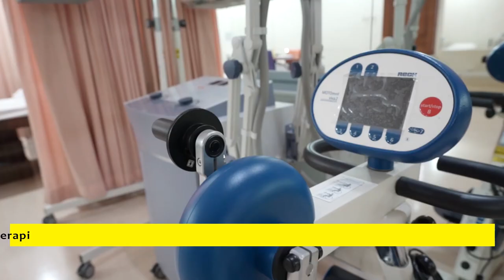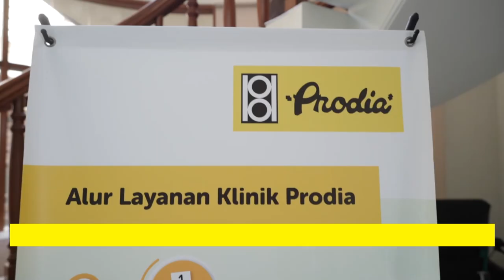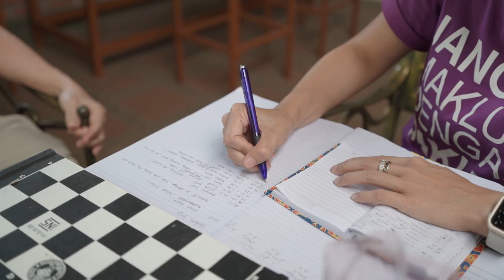Prodia X ALZI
Kerjasama Prodia dan Alzheimer's Indonesia dalam meningkatkan kualitas hidup masyarakat Indonesia terutama kualitas hidup Lansia dan Orang Dengan Demensia.